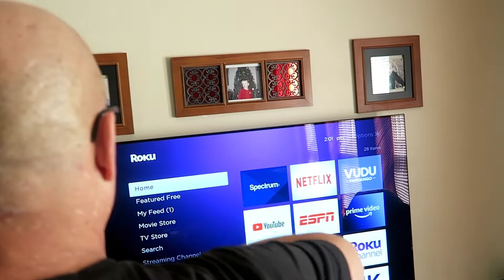The Covid 19 Blues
Poor guy gets the Covid 19 and he gets the blues. Please share and like to show support.

Stupid Einstein uses
Tama drums, FL Studio drums, Zidjian cymbles
G&L, Fender, Guild, Supro, Sekova, Hard luck, and Epiphone guitars
Vox, Peavey, Kustom, and Hartke amps
Shure, MVL R40 mics